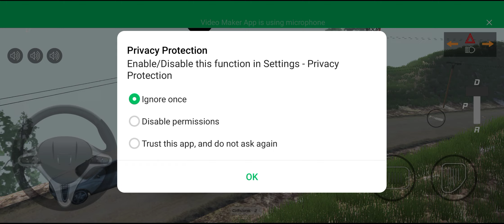Dollar song sidhu musewala real indian new model black fortuner offroad village driving gameplay